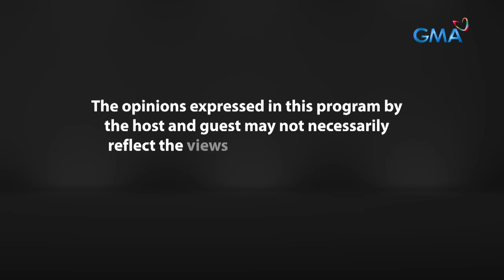Fast Talk with Boy Abunda: Ruru Madrid, NALULULA ba sa peak ng career? (Full Episode 203)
Aired (November 6, 2023): Isa sa mga pinakasikat at pinakaimportanteng aktor sa kanyang henerasyon ang bumisita sa ‘Fast Talk’ ngayon! Samahan ang “Kapuso Action Drama Prince” na si Ruru Madrid sa pagkuwento ng kanyang mga humble beginnings at karanasan sa taping ng panibagong action-drama series na “Black Rider,” na ipapalabas ngayong November 6, 2023, 8:00PM.